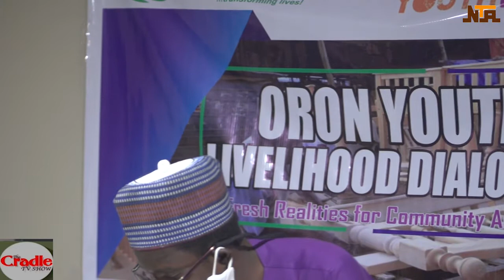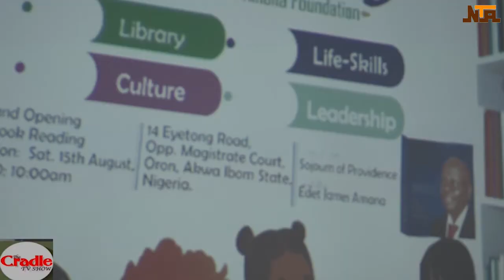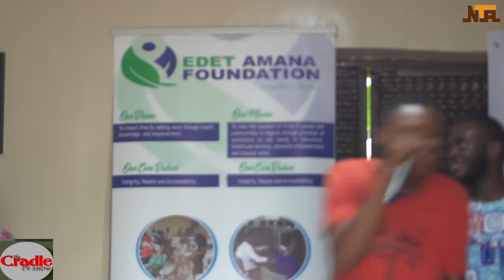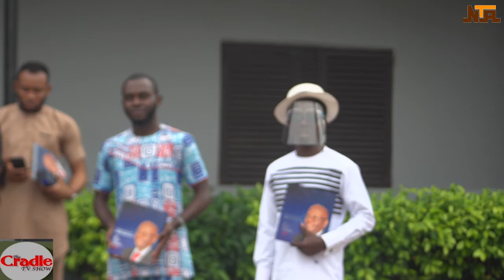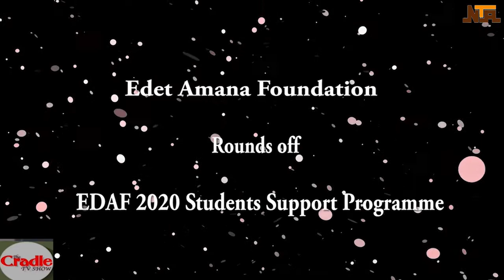The Cradle Tv Show On NTA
EDAF Engages Oro Youth On Livelihood, Launches Oro Book Club